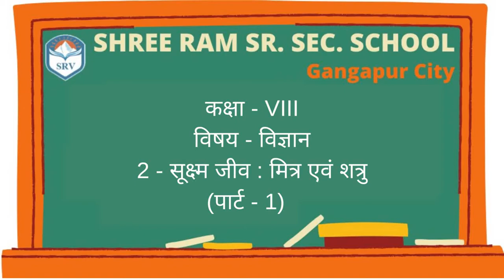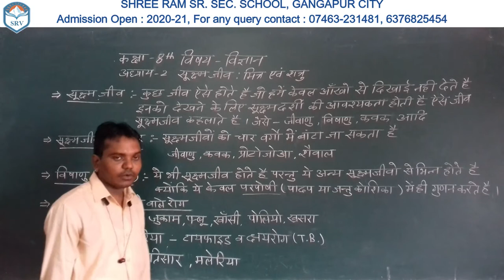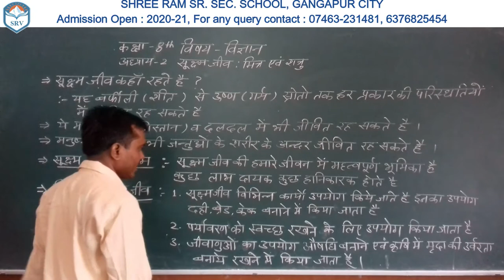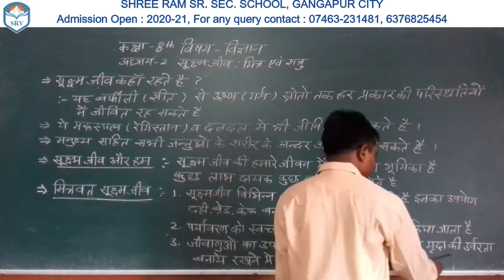Ch.2 - सुक्ष्म जीव: मित्र एवं शत्रु (Part 1) |Class 8th |Science |By Aashit Bhave Sir |In Hindi |SRV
Dear Students,
Keep learning

Chapter 2 - सुक्ष्म जीव: मित्र एवं शत्रु (Part 1) |Class 8th |Science |By Aashit Bhave Sir |In Hindi |SRV